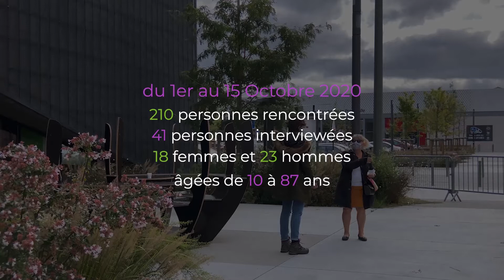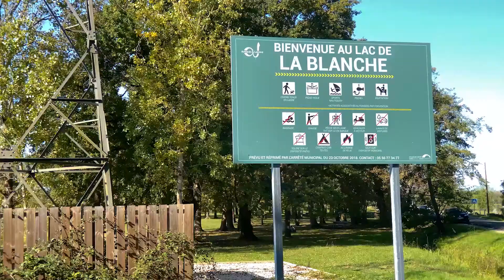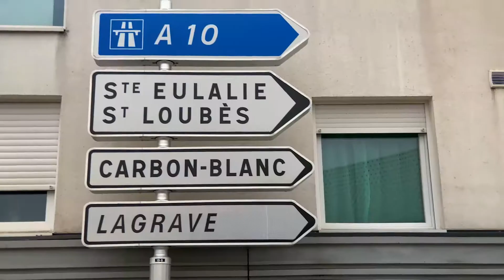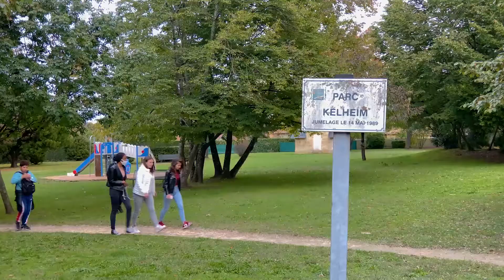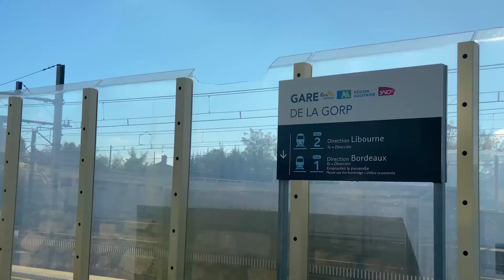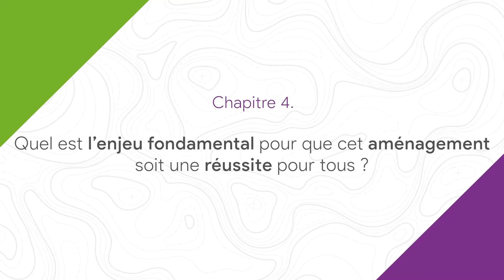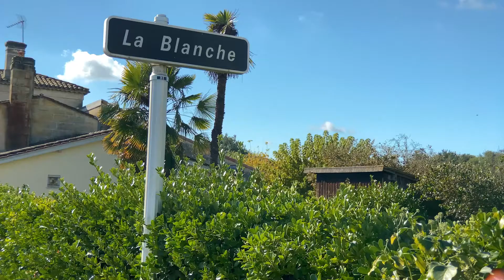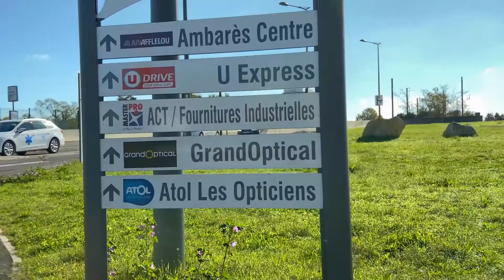Ambarès-et-Lagrave : UNE VIE COMMUNE, UNE VILLE COMMUNE !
Dans le cadre de l’aménagement du cœur-de-ville et de son ouverture vers l’espace naturel du Guâ, la commune d’Ambarès-et-Lagrave, Bordeaux Métropole et Aquitanis, l’aménageur de la ZAC centre-ville, ont souhaité engager une réflexion collective et donner la parole aux habitants et acteurs du territoire.

À travers cette démarche participative la Municipalité, la Métropole et Aquitanis souhaitent associer la population au choix du projet d’aménagement, et favoriser son enrichissement futur, avec les habitants.

L’agence COMM1POSSIBLE a réalisé une enquête audiovisuelle auprès d’un échantillon représentatif de 41 habitants et acteurs d’Ambarès-et-Lagrave, afin qu’ils expriment leur vision de leur territoire et leurs attentes pour que le projet du cœur-de-ville soit une réussite pour tous.

Enquête du 1er au 15 octobre 2020
210 personnes rencontrées
41 personnes interviewées
18 femmes et 23 hommes
âgées de 10 à 87 ans